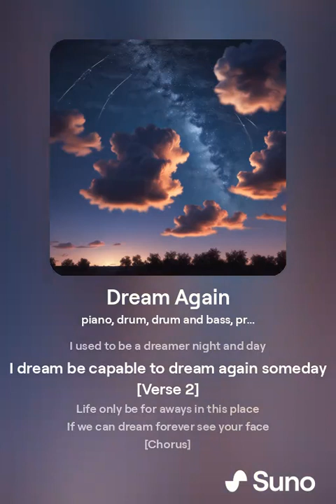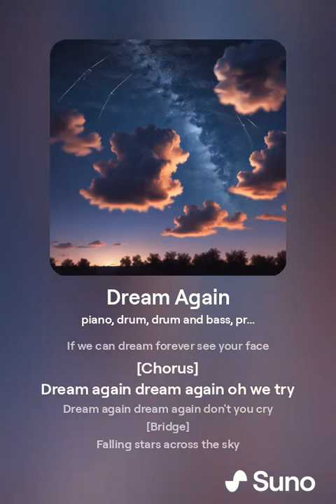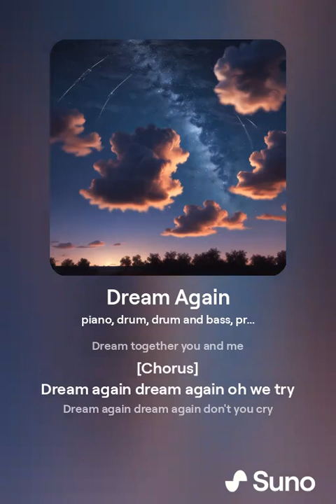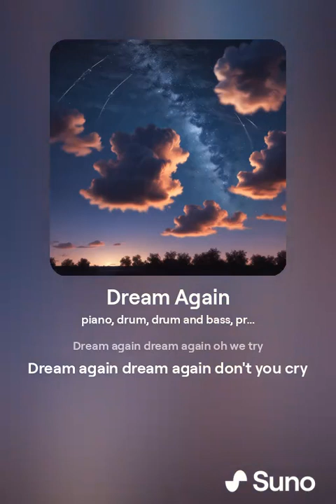Dream Eternity - LUCIANO VIEIRA LIMA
MUSICA SOBRE VIDA.  DIZEM QUE O SONHO SÓ ACABA QUANDO A VIDA TERMINA. NÃO É VERDADE.
A VIDA SÓ ACABA QUANDO OS SONHOS TERMINAM.